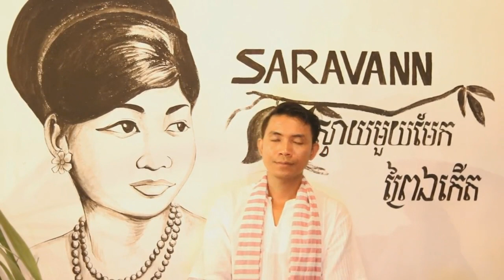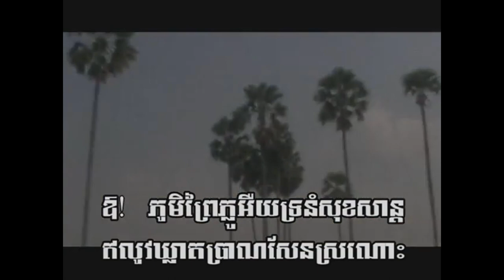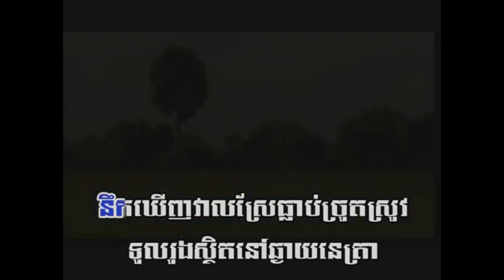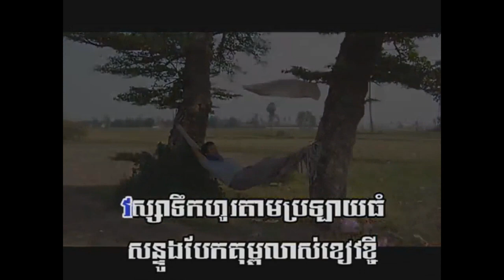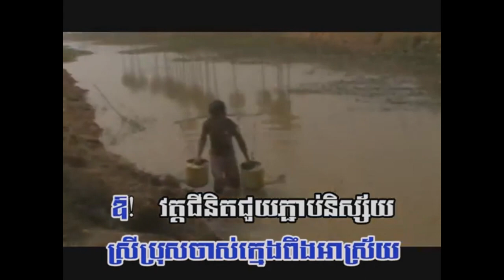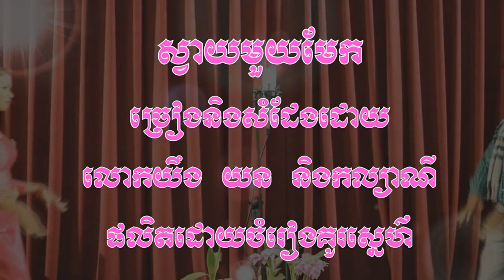ជ្រើសរើសបទល្បីៗ ||យឹង យន-Yorn Young Collection4 ||ＮＯＮＳＴＯＰ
YOUNG YORN
Singer, Composer and Musician
I can do Khmer poetry chanting and sing modern and Khmer traditional songs such as Yike, Bassak, Mohaury, etc. I am also composer, play writer and poet. Besides, I can play Khmer traditional music Tro Sau and Yike drum.  Born in Kampong Thom, in the middle of Cambodia, I have been working with arts in Cambodia for more than ten years. After graduating high school in 1999, I started learning Khmer arts in both a pop and classical style, and continued my studies at MSL Arts Club, Apsara Arts Association School, and University of Fine Arts, Cambodia. I have worked with a number of arts organizations such as the Department of Fine Arts and Culture in Phnom Penh City, where I was a writer and singer from 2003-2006, and Apsara Arts Association, where I contributed my skills as a musician, singer, theatrical teacher, and school director from 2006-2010. I have performed–and continue to perform–in many festivals in Cambodia, Thailand, Singapore, U.S., Austria, and Australia and beyond.
Current Work:
-The Ambassador of IKARE
-Community Coordinator of the Khmer Magic Music Bus
Awards Received:

2014:  Award of the best singer and writing Original Song, Hear My Song Program, organized by Sabay Company
2011: Award of Poetry Chanting, organized by Bayon TV
2010:  Award of Writing Poem, organized by Nou Hach Literature
2007:  Award of Writing Theater Story, organized by Ministry of Culture
2003:  Award of Writing Theater Story, organized by Ministry of Culture

Education:

 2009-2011 : Master of Business Administration (MBA), Asia Euro University,
 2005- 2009 : Bachelor Degree of Education in English (TEFL),
 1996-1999 : Certificate of High School, Kampong Thom High School
 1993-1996 : Certificate of Secondary School, Srayov Secondary
   School
 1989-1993 : Certificate of Primary School, Pramatt Dei Primary School

WORK EXPERIENCES:
 2012-Present : Co-Founder and Program Manager, Khmer Magic Bus 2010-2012     : Workshop Manager, Cambodian Youth Arts Festival
 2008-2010 : School Director, Apsara Arts Association
 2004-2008  : Theatrical Director and Writer, Singer, Apsara Arts Association
 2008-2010 : School Director, Apsara Arts Association
 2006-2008 : Theatrical Director and Writer, Singer, Apsara Arts Association
 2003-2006 : Writer, Singer, Department of Fine Arts and culture, Phnom Penh city